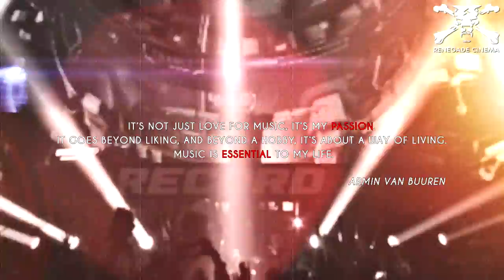Renegade Cinema: Armin Van Buuren 15.08.2015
Stadium Live, Moscow.